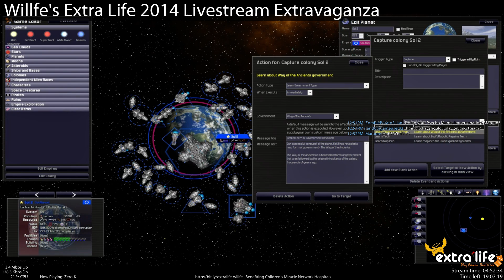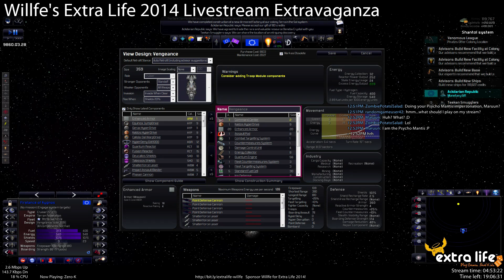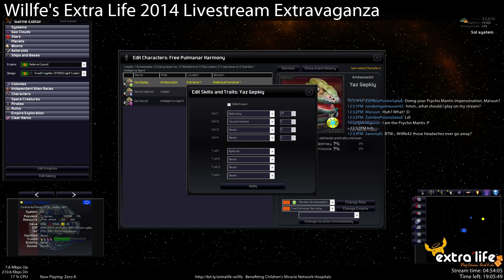Extra Life 2014 [Hour 05] - Zero K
The game even says outright that it's not a tower defense game, but these stationary defensive towers work just beautifully!

"Yeah, he just climbs up over the terrain. He's like 'I got this, bitches.'"

It's not too late to donate to Extra Life 2014, benefiting Children's Miracle Network Hospitals!